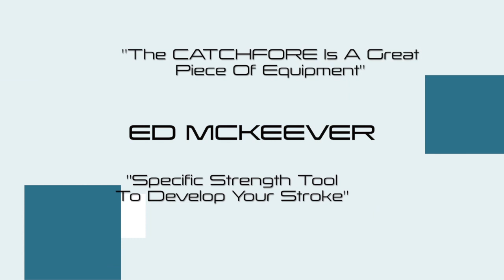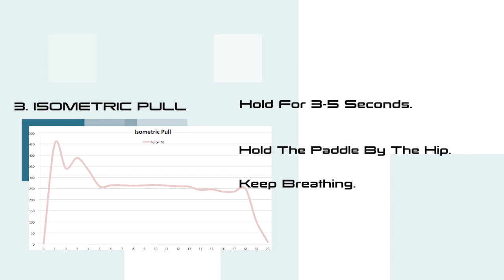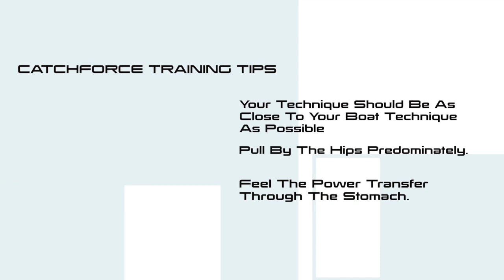The First Glide